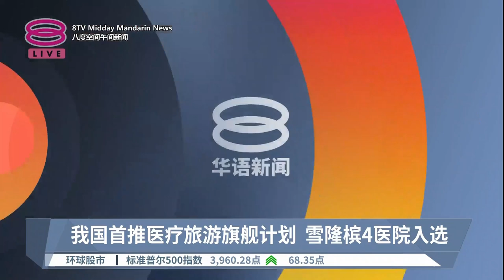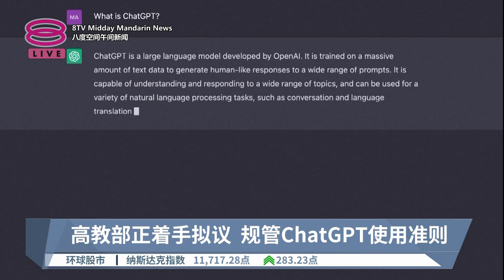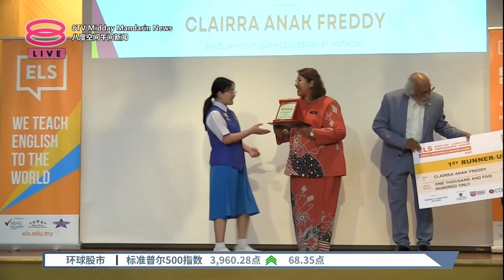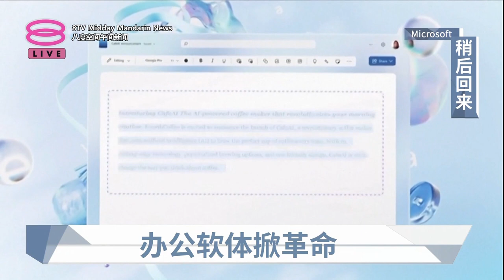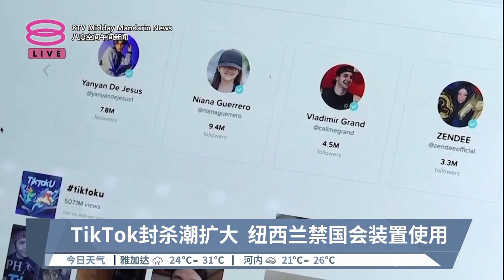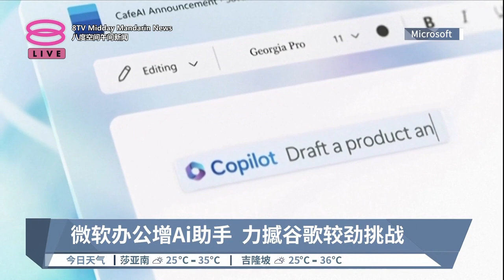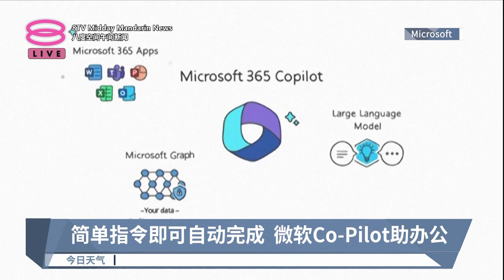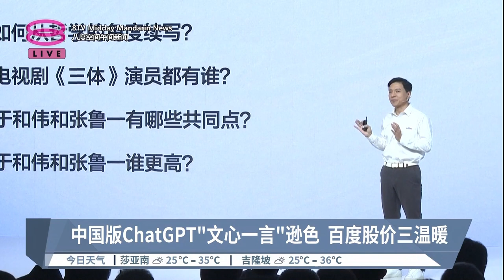2023.03.17 八度空间午间新闻 ǁ 12:30PM 网络直播【今日焦点】杀妻警员控谋杀 / 高教部拟管ChatGPT / 黄智勇全英赛"屠龙"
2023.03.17 八度空间午间新闻 ǁ 12:30PM 网络直播

午间新闻焦点：
00:00【今日焦点】
00:53【第一节新闻】
10:44【第二节新闻】
17:21【第三节新闻】